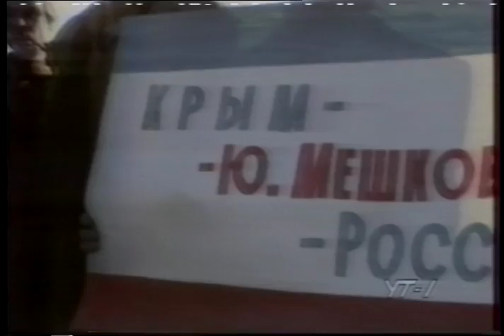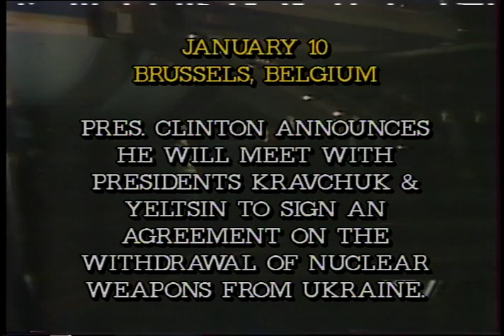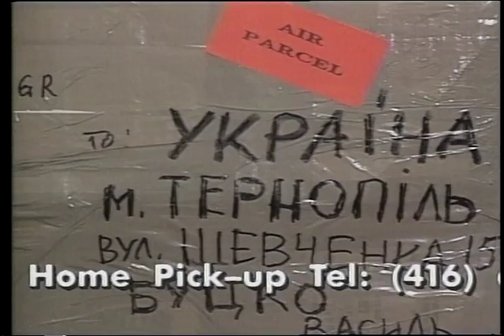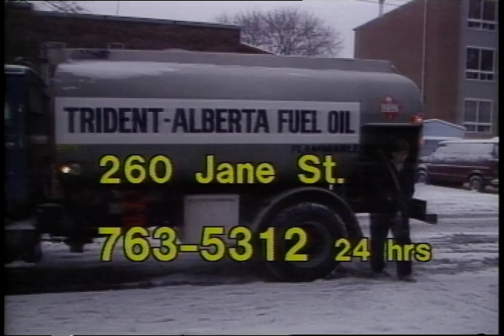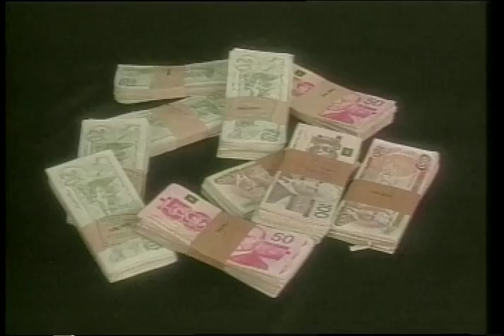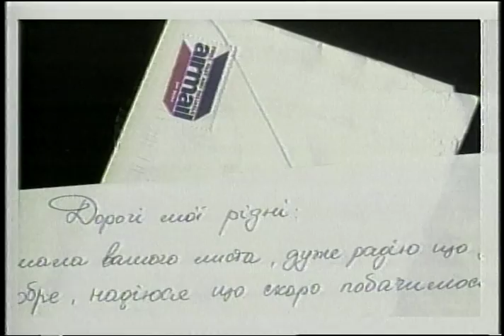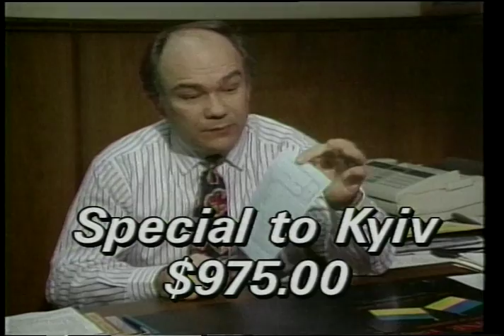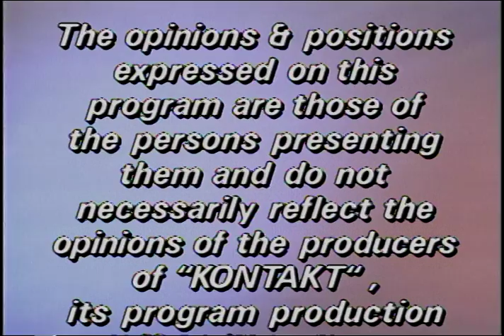Kontakt TV: January 23, 1994 (#220)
Christmas Carol                                                                                                           1:42

1. News From Ukraine                                                                                                7:40

commercial break A                                                                                                       2:00

2. Update - Kravchuk and Clinton                                                                             7:40
Footage from Ukraine

commercial break B                                                                                                       2:00

3. Elections in Ukraine Report                                                                                   4:31
Footage from Ukraine

Children of Chornobyl Canadian Fund - Conclusion                                            3:15

commercial break C                                                                                                       2:00

4. Community News in New York                                                                              4:33
Silver Threads
    - Ksenia Kyzyk
    - Virlana Tkacz
    - Nadia Maryniak
    - Daria Dorosh

commerical break D                                                                                                        2:00

5. Community News in Toronto                                                                                   4:02
Malanka at St. Vladimir's Institute
    - Alla Shklar
    - Andrika Lawrentiw
    - Bill Shudlo
    - Roma Hankivska

commerical break E                                                                                                      2:00

6. Youth Section                                                                                                            4:47
Malanka Comments

Children's Corner - "Sonyashnik"                                                                           4:00
Cartoon

commercial break F                                                                                                        1:30

7. Community Announcements                                                                                 2:00

Show Close                                                                                                                        :55

Total Time : 59:50